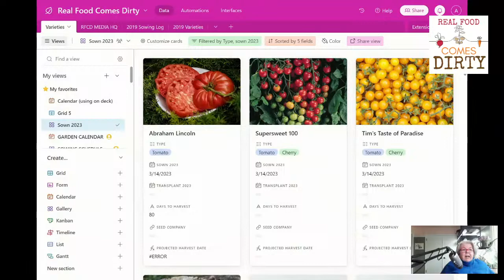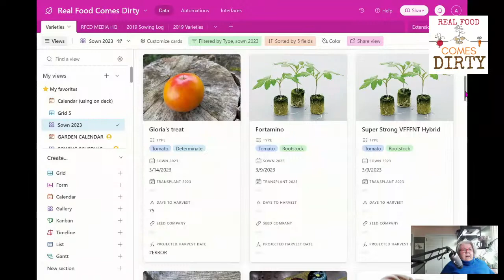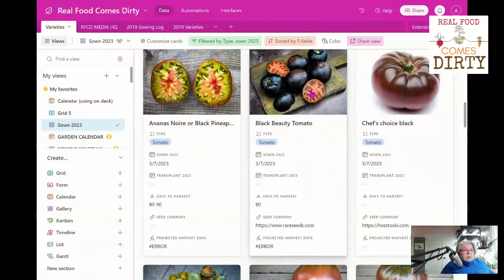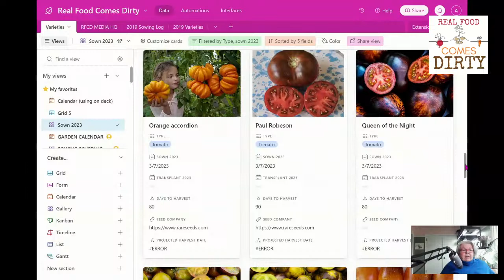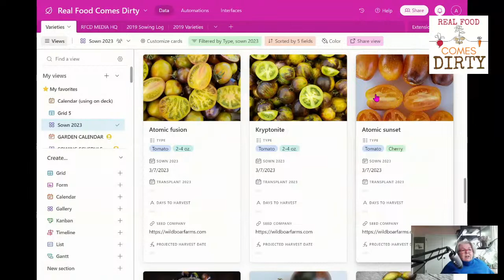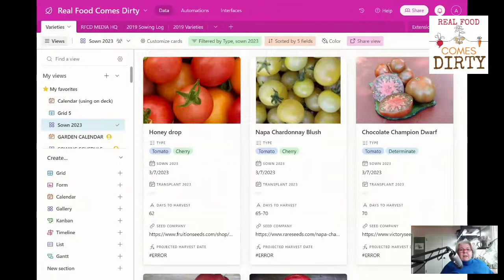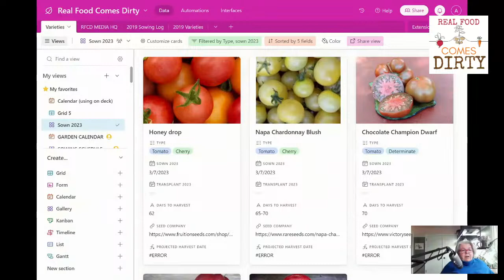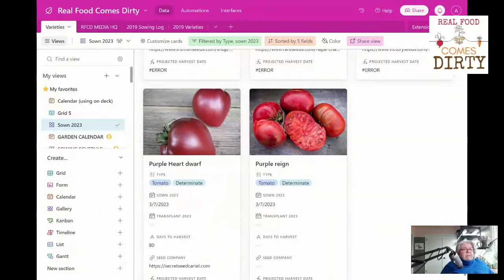Let's talk tomatoes! Third week of March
Join us for a live discussion about tomatoes and other relevant gardening topics. If you're starting from seed, we're getting to go time!